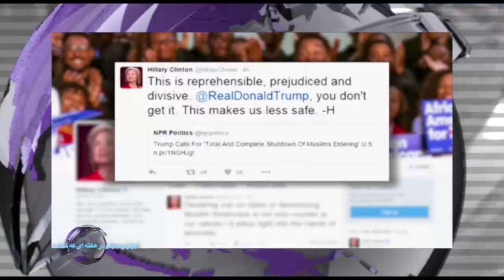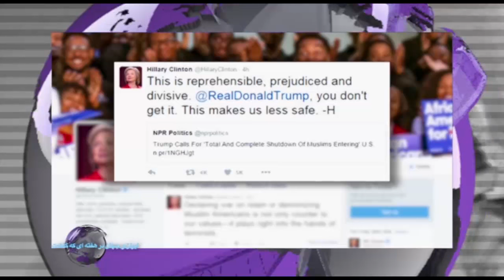تلویزیون ایران فردا - ایران و جهان در هفته ای که گذشت یکشنبه ۲۲ آذر